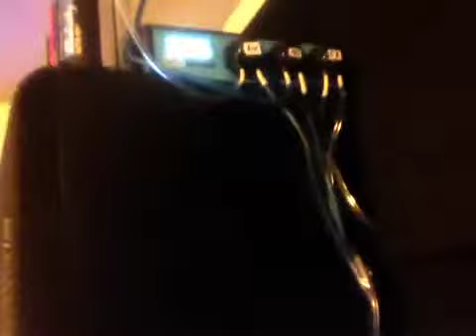28 gallon nano cube/ night time part 2